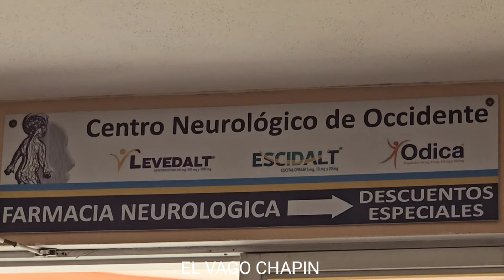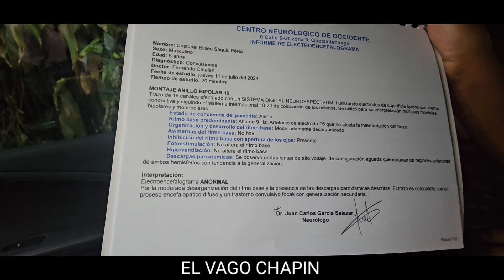Niño Electrocutado PRESENTA ANOMALÍAS EN SU CEREBRO. YA TENEMOS EN NUESTRAS MANOS lo más importante